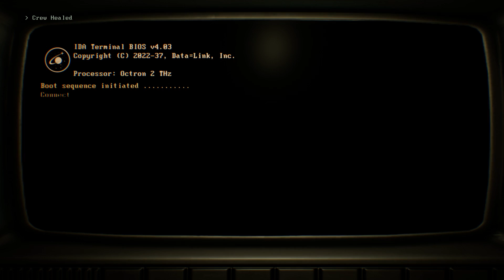SHIP INFESTATION GAME OVER? | Genesis Alpha One | Let's Play Gameplay | S01E03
Today I rename my crew, test out the acid thrower, someone dies and our ship falls victim to an infestation

Genesis Alpha One Gameplay Information:

In a near future ravaged by wars, corrupt regimes and devastating pollution, influential corporations have created the Genesis program in a last-ditch attempt to save humanity.
As the Captain of a Genesis starship, you journey into uncharted space on the ultimate mission. Build and manage a space vessel, farm resources, deal with terrifying alien infestations, clone creatures and explore a vast, randomly generated universe.

Your goal: Find new homes for humanity’s DNA and save the species from extinction.

Genesis Alpha One is developed by Team17 Digital Ltd, who were kind enough to share a pre-alpha download with me.